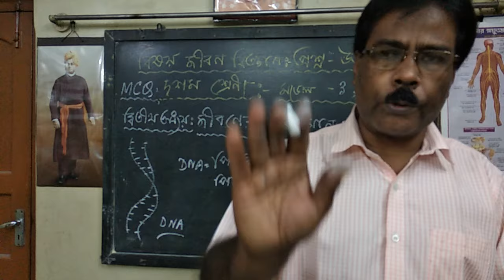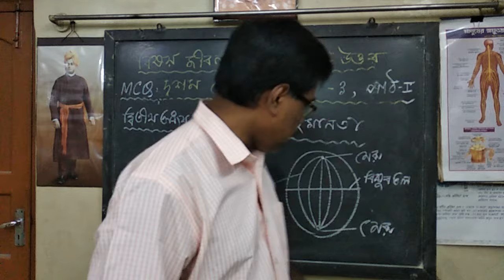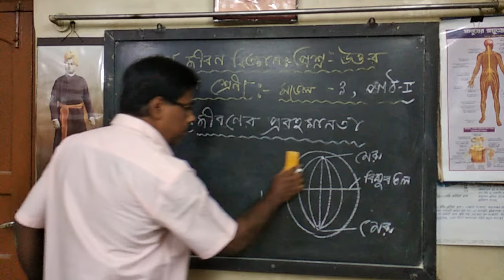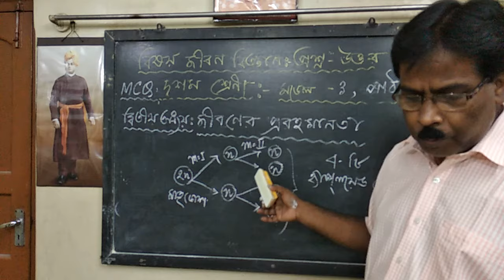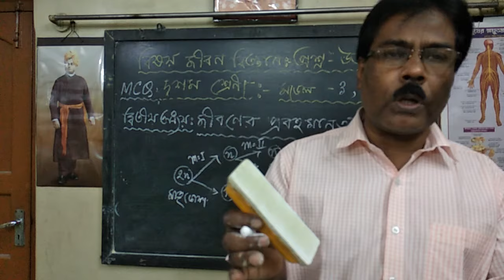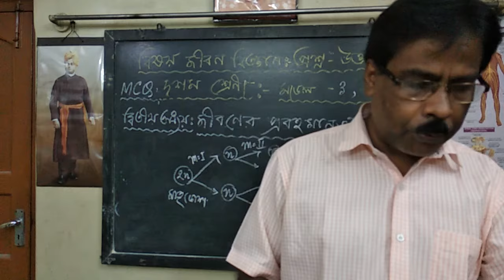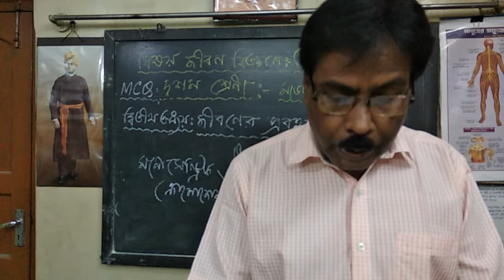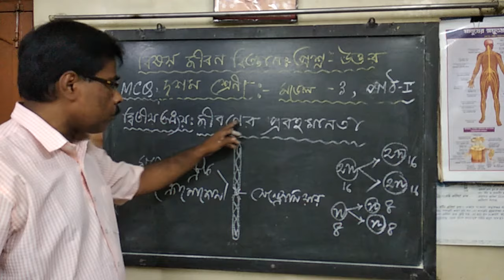CLASS--10 II LSC II Q&A II BABLU KR. BISWAS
MCQ, Question &Answer Discussion on Class--10